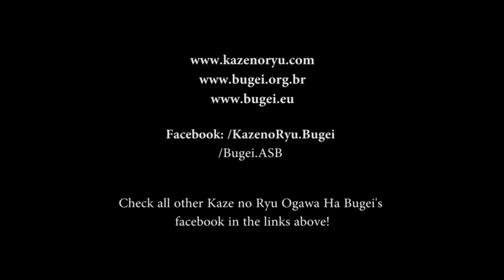Ogawa Ryu - IBS - ASB - Battojutsu - Shinhakouken - 抜刀術 真刃光剣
Uchideshi Adriano Afonso and Sensei Joao Paulo.

During class with Shidoushi Thiago Moraes. In Brazil.